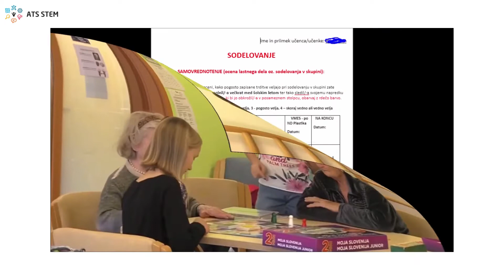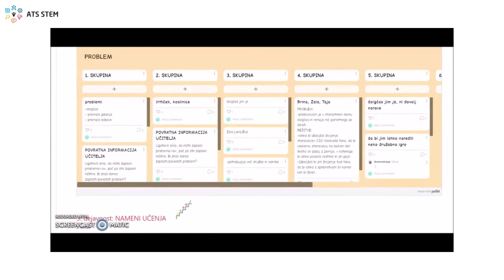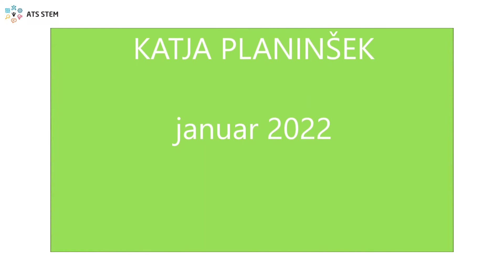ATS STEM Learning unit at OS Preska (SI): How to improve the lives of the elderly (in Slovenian)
The STEM learning unit titled How to improve the lives of the residents of the Centre for Senior Citizens in Medvode was taught in an interdisciplinary way in the subjects of engineering and technology, mathematics, chemistry in 9 lessons with 21 8th grade students. We chose this real life problem because we are developing volunteerism at Preska Basic School and strengthening intergenerational cooperation within the school, with the Medvode Centre for Senior Citizens (CSO) and the local community. At the same time, we wanted to make "Corona time" more enjoyable for the elderly at the Medvode CSO.
At the beginning of the unit, the students filled in a self-assessment in Google Forms for cooperation and problem-solving skills, for which we had already defined the success criteria together with the students during the 1st unit. Afterwards, the students and I watched a video, based on which they wrote down the following problems in Padlet in groups: The residents of CSO Medvode are bored, lonely, do not exercise enough, ...
In the following, the students looked for solutions to the given problems: Building a high beam light, a mini kindergarten, board games and a mini projector. The students had to write down the performance criteria for the product in Padlet and make a plan. In the following 5 lessons, students made products during a science day, presented them, evaluated themselves among their classmates and self-assessed the progress of the selected skills using forms.
We teachers are proud to have given the students the opportunity to demonstrate their knowledge, skills and values.